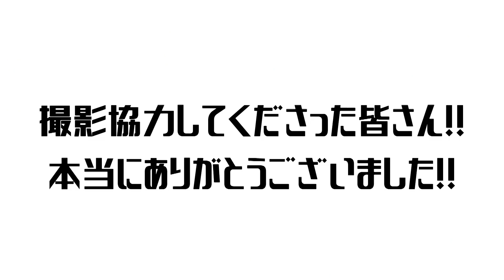【コラボ】街中で彼女が彼氏に求める理想年収を聞いたらやばかった（笑）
理想と現実は違っても
そこまで現実離れしてないですよね（笑）

■17 LIVE配信中！！

アプリをダウンロード（無料）して

えびす→clip.town.co
しんのすけ→cliptown_s

えびすのアカウント